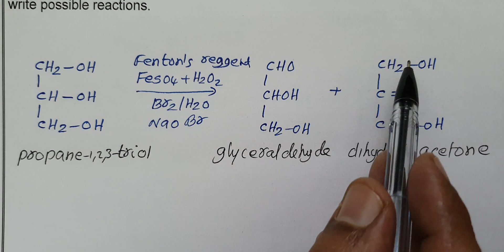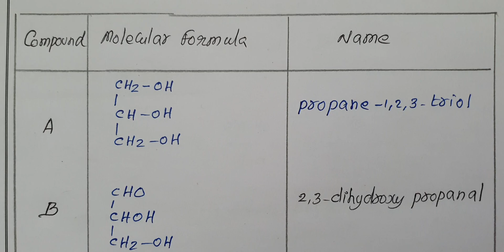12th Chemistry/PTA Model Question-3/Compulsory Problem 1/Organic Chemistry Problem/Alcohol/Glycerol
12th Chemistry
PTA Model Question-3
Compulsory Problem 1
Organic Chemistry Problem
Alcohol
Glycerol
oxidation of glycerol by Fenton's reagent is discussed in this video
fenton's reagent is mixture of Ferrous sulphate and hydrogen peroxide
bromine water
sodium hypobromite
the above used as a oxidising agent
the product is glyceraldehyde and dihydroxy acetone
the mixture is called glycerose
An organic compound (A) C3H8O3 used as a sweetening agent, which on oxidation with Fenton’s reagent gives a mixture of compounds B and C. identify A, B and C. write possible reactions.

to get pdf of the problem click the below link